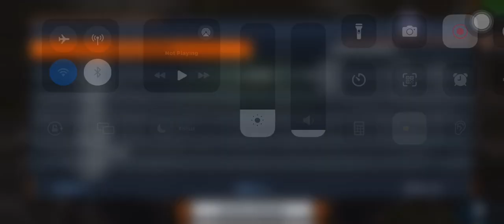INIDIA VS AUS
INIDIA VS AUS final

rc24

rc24 release date

rc24 gameplay

rc24 trailer

real cricket

rc24 download

rc22

wcc3

real cricket 24 playstore

real cricket 24 new gameplay

real cricket 24 new feature

sachin saga

Welcome to Gamesvidz!

Dive into the exciting world of Real Cricket 24 with our action-packed gameplay videos. Whether you're a seasoned pro or a new player, our channel offers something for everyone. Watch as we tackle intense matches, share expert tips, and showcase the best strategies to up your game.

🎮 In this video:

Thrilling Real Cricket 24 matches
Pro tips and strategies
Expert commentary and analysis
Highlights and epic moments

Join the Gamesvidz community:
👍 Like the video if you enjoyed it!
💬 Comment your thoughts and any tips you have!